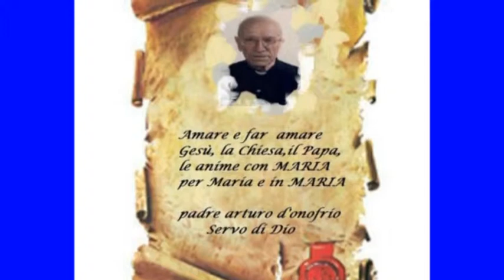Foto ricordo Nun ce scurdammo 'e te A Padre Arturo D'Onofrio V Felice,Sgambato